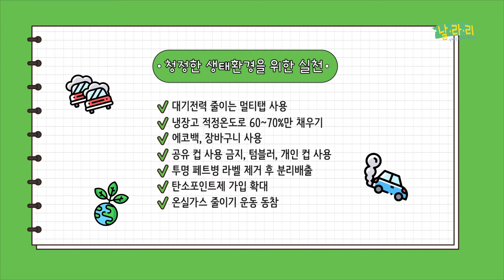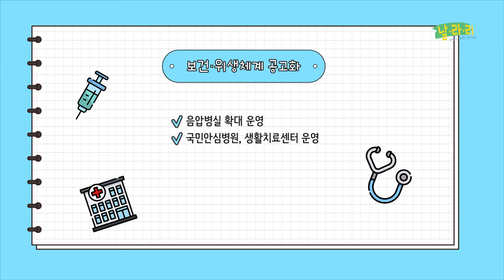뉴노멀 시대를 슬기롭게 대처하는 방법!!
코로나 19로부터 나 자신과
공동체를 지키는 현명한 실천!
생활의 과학화로 안전한 세상 만들자구요~!!